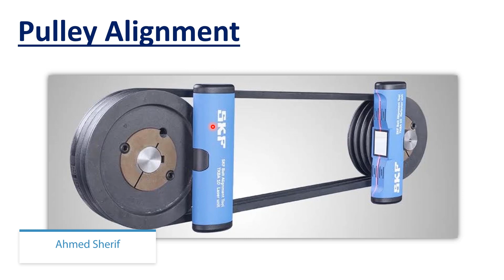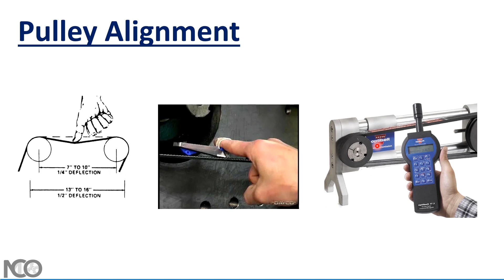Mechanical Courses Online | Pulley Alignment part 2 - In Arabic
Mechanical Courses Online | Pulley Alignment  part 2

pulley alignment, is a principal maintenance activity. When pulleys are not aligned properly, additional loads are induced. The aim of belt alignment is to align the grooves of the drive and driven pulleys so that the belts run with minimal wear.